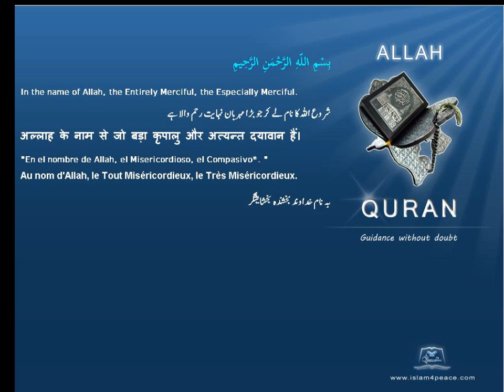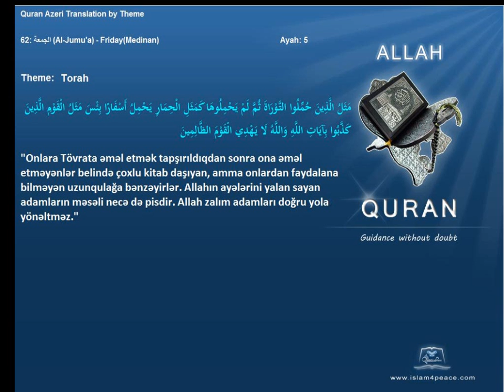Quran by Theme Azeri Torah Islam4Peace com